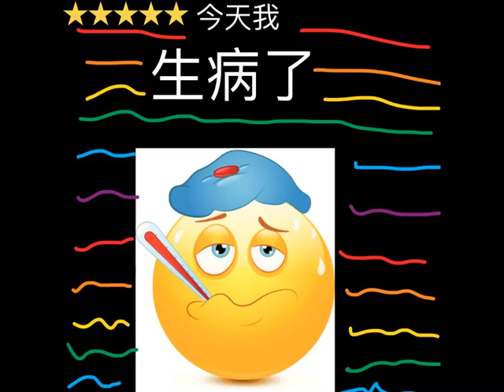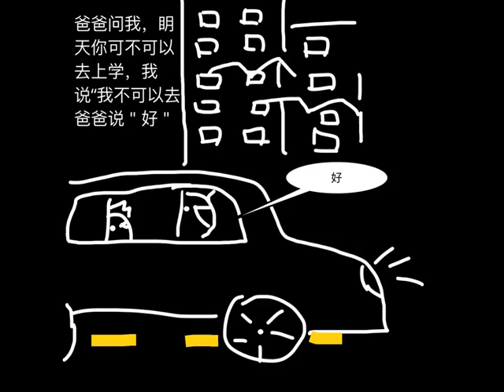L41 - Ivan L n Leroy